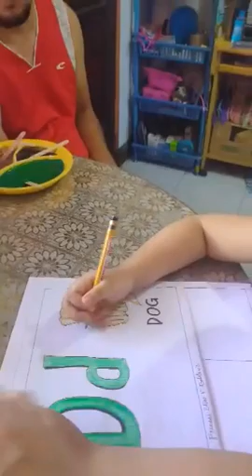Finger Paint (Titik Dd)=Week 20